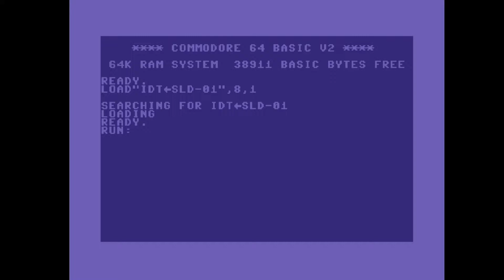C64 Crack Intro: 1990 Idiots & Soldiers Coop Intro